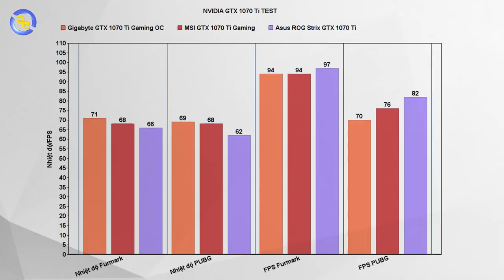GTX 1070 Ti của hãng nào tốt nhất? Asus, MSI hay Gigabyte? - An Phat PC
📌Link tư vấn Build PC miễn phí:
Ngày hôm nay An Phat Computer và Súp heo muốn giới thiệu tới các bạn một bài đánh giá mang tính chất tham khảo về sản phẩm GTX 1070 Ti đến từ ba hãng MSI, GIGABYTE, ASUS... Thương hiệu nào sẽ thắng trong cuộc đọ sức này thì mời các bạn cùng theo dõi Video nhé

Xin tiếp nhận mọi ý kiến góp ý cũng như đánh giá về bài video review này.Xin chân thành cám ơn!!!